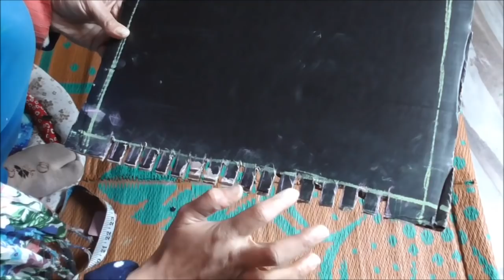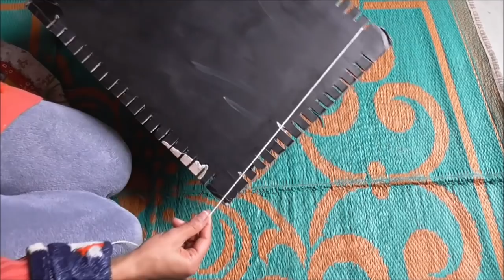no knitting/no crochet /no nail frame - EASY woolen table mat / woolen craft / reuse leftover wool